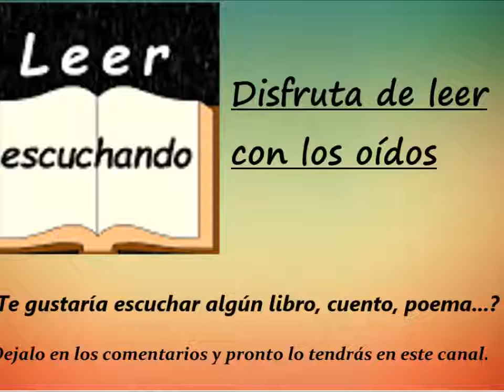MIGUEL DE UNAMUNO, DOLOR COMÚN